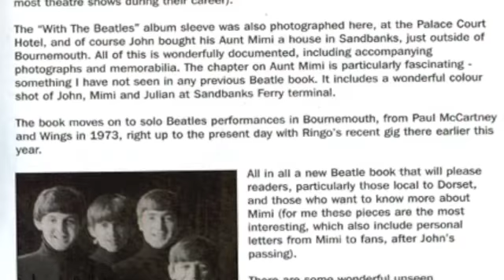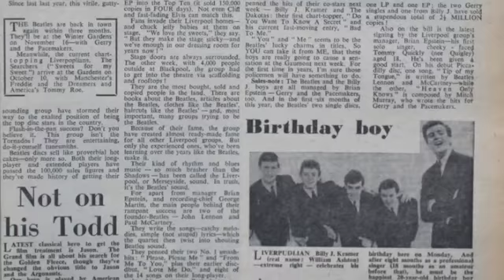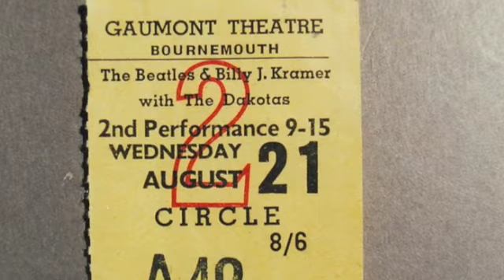Yeah Yeah Yeah: The Beatles & Bournemouth interview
Author Nick Churchill interviewed on Wave 105FM about his book Yeah Yeah Yeah: The Beatles & Bournemouth, which establishes the connection between a small coastal town on the south coast of England and the greatest group of them all. The clip also shows some of the 200 rare and previously unpublished images featured in the book.